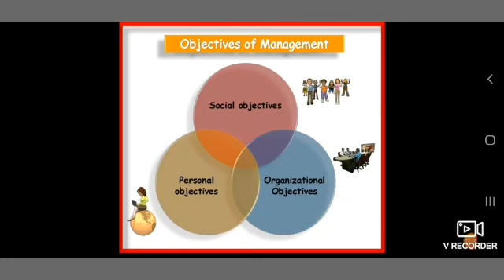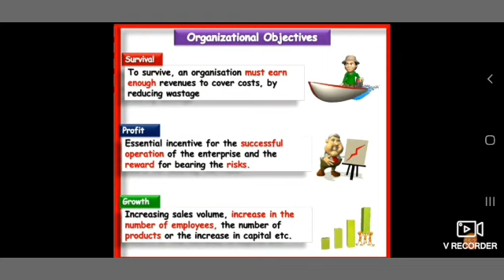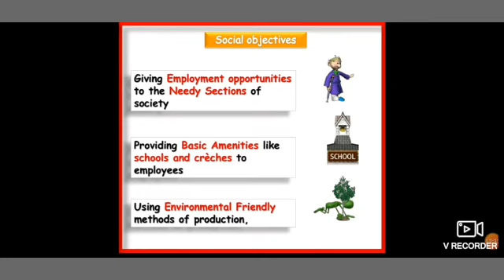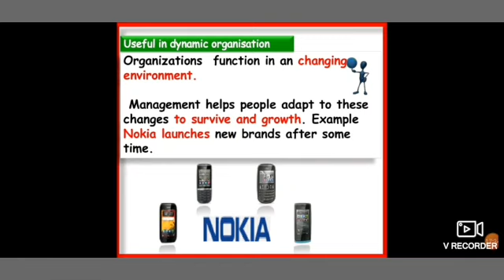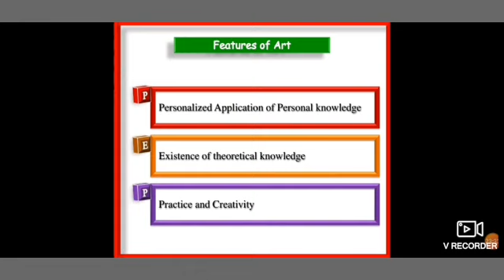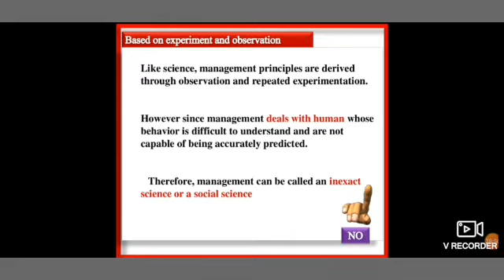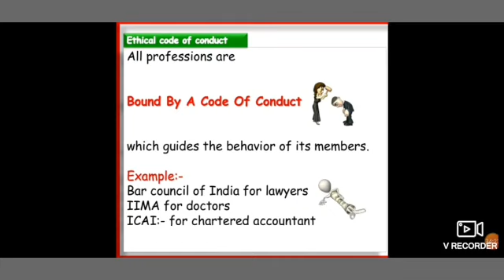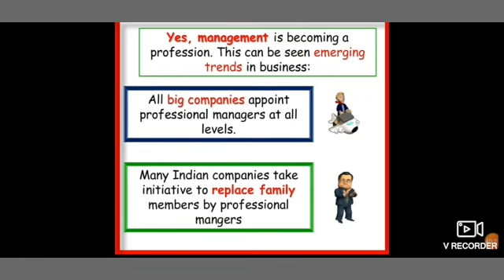Nature and significance of management : part 2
Business studies: ch2